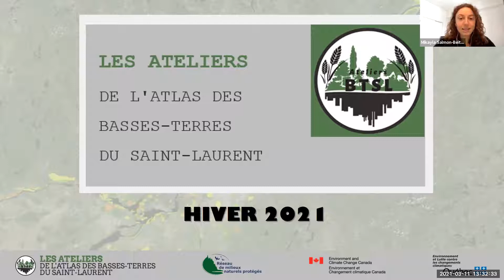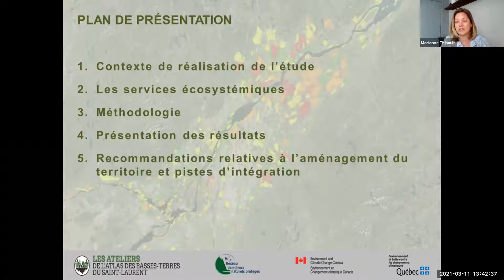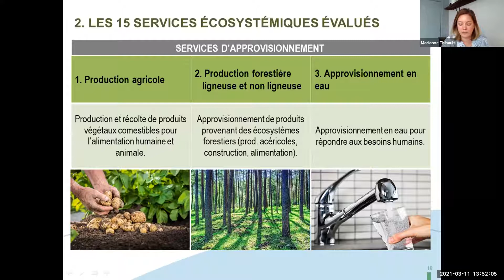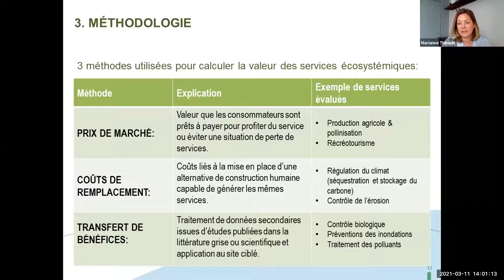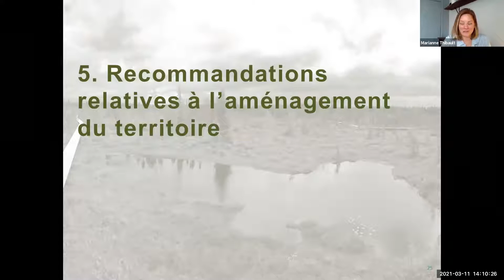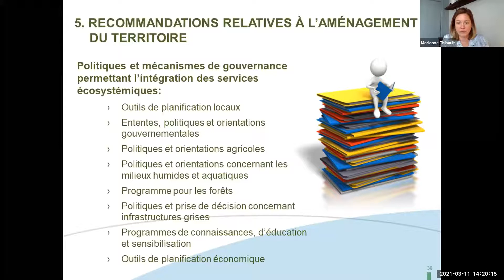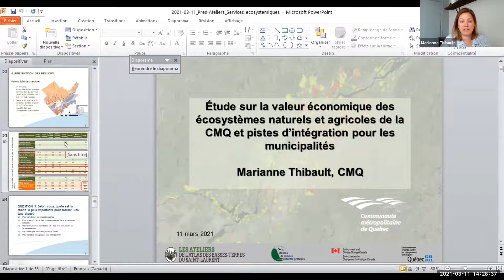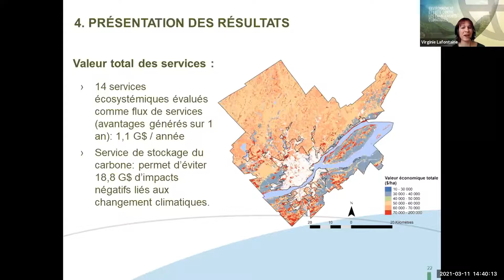Services écologiques fournis par les milieux naturels & apport des municipalités à leur conservation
Deuxième webinaire de la série Planification, urbanisation et conservation des Ateliers de l'Atlas des Basses-terres du Saint-Laurent - 11 mars 2021
Support de la présentation :

• Présentation de l'étude sur la valeur économique des écosystèmes naturels et agricoles de la CMQ et pistes d'intégration pour les municipalités - Marianne Thibault, Communauté métropolitaine de Québec
• Sondage et discussion pour déterminer les services écologiques qui interpellent le plus les MRC/Municipalités.